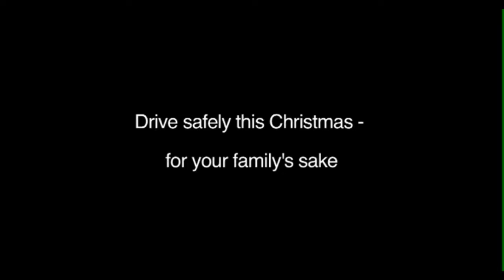Drive safely this Christmas - for your family's sake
The festive season will never be the same again for the family of a woman who died in a car crash in the State's south-east on Christmas night in 2009.  Golden Grove mother-of-one, Nicky Wallz, 55, was the passenger in a car which was being driven east on the Dukes Highway at Tintinara when it veered off the road and hit a tree.

Her son, Adam van Vliet, 32, knows Christmas will never again be the same for his family and wouldn't wish that pain on anyone.

Fatigue is believed to have been a contributing factor in the death of Ms. Wallz, with the driver of the car telling investigators he fell asleep at the wheel.

"When they said they were heading to Melbourne, we urged them not to go until morning, but they thought they would be okay.  But that's what we all say," said Adam, speaking to SA Police News before the launch of the Christmas road safety campaign launch today.

Fatigue is of the so-called Fatal Five targeted by South Australia Police.

It, along with motorists not wearing seatbelts, speeding, distracted drivers and driving under the influence of alcohol or drugs, are the big killers on the State's roads.

The summer and the Christmas period is a high-risk time on South Australia's roads and police will not be taking any excuses from drivers during their holiday operation.

"Justifications, pleas and apologies won't work with police this holiday season," Assistant Commissioner Linda Williams said. "We are sick of the excuses and sick of seeing people killed or seriously injured on our roads."

Mr van Vliet added his voice to those calling for safe driving this festive season: "Make sure you're rested before you leave.  If you feel a little bit tired, you'll be a lot more tired two hours down the road and the same thing could happen to you and your family."